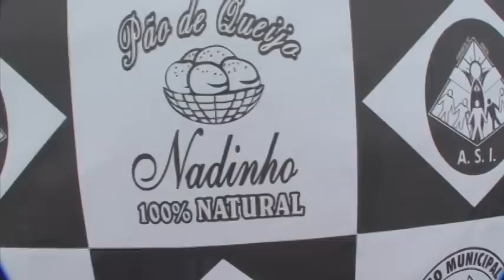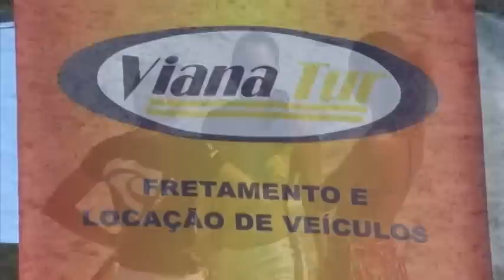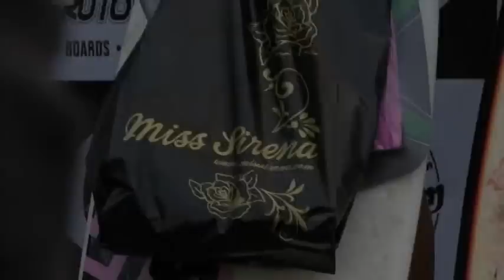Surf - Circuito Municipal de Itanhaém - 2010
Circuito Meio Ambiente de Surf, 1º etapa válida para o circuito municipal Itanhaense 2010. Evento aconteceu dia 23 de Maio na Praia dos Sonhos e reuniu atletas de diversas cidades do litoral Sul, evento promovido pela ASI - Associação de Surf de Itanhaém.  *Produzido por: Rota dos Tubos